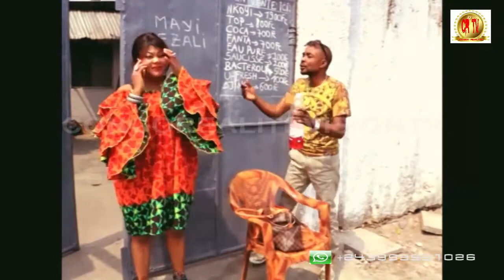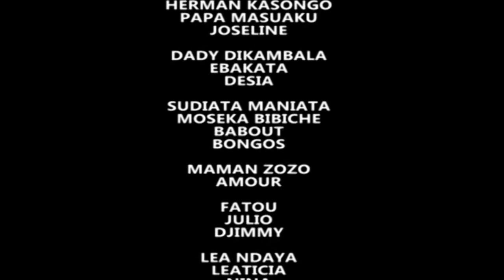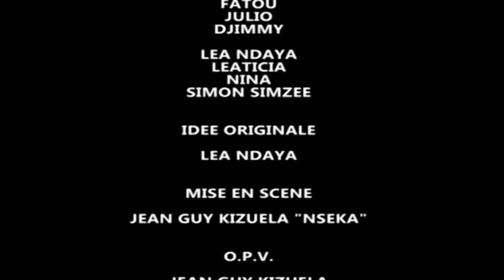THÉÂTRE CONGOLAIS: POUR LES MEILLEURS ET POUR LES PURES 5 EPISODE